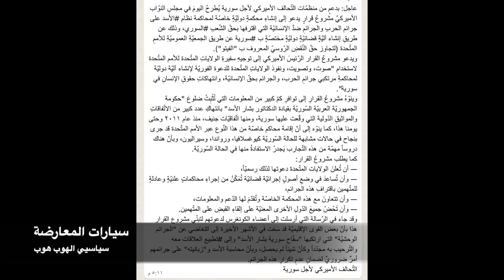سيارات المعارضة ، وسياسيي الهوب هوب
اجتماع بروكسل ، ومسعى لصياغة مشروع الجمهورية الثالثة ، التحالف الأمريكي السوري يوجه مجلس النواب الأمريكي لمحاكمة بشار دوليا ، هولندا تشتكي لمحكمة العدل الدولية ...